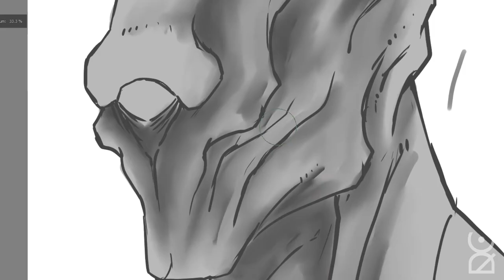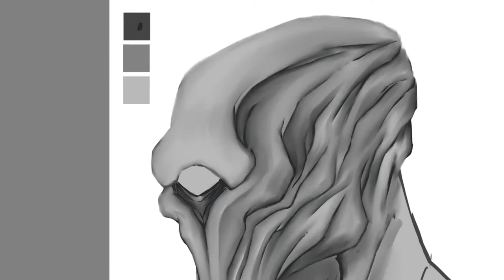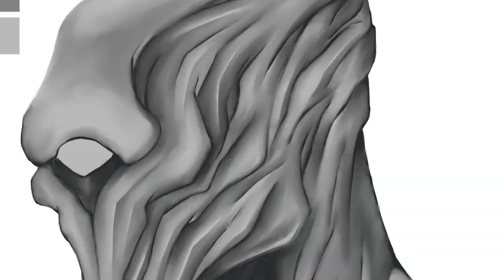Speedpaint: Creature 1.0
Qué tal!!
Esta es una de las primeras ilustraciones de una serie de dibujos con el tema de Criaturas con formas humanoides.

Music: Chris Brown X Future, Young Thug - - High End Instrumental Type